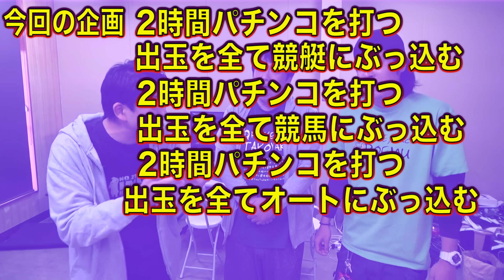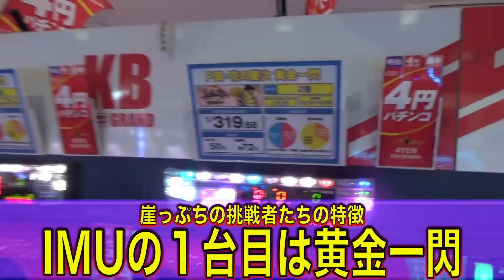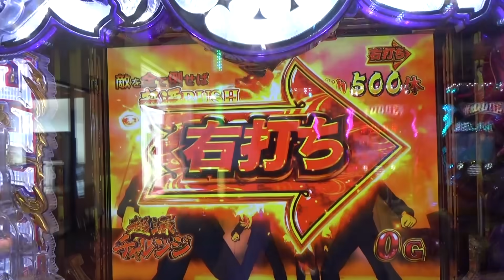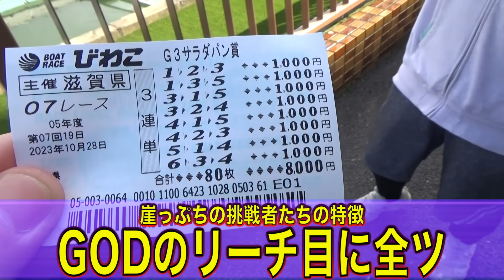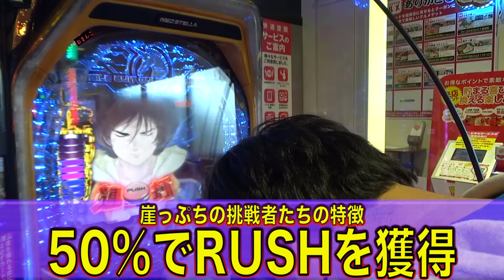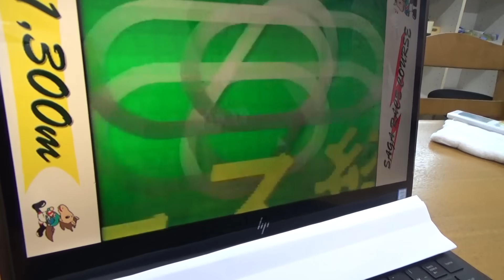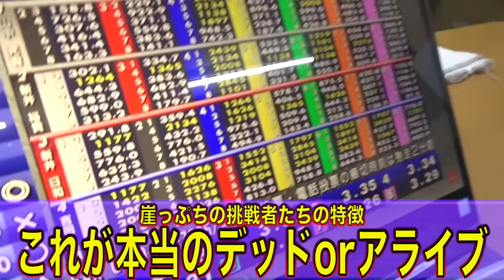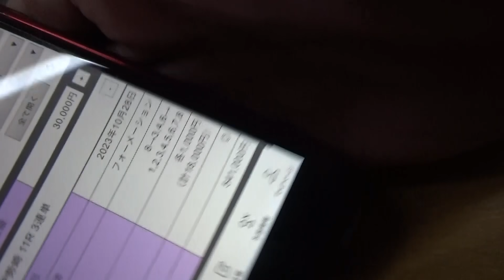【衝撃のデビュー動画】本当に全財産を賭けたギャンブルを知っていますか？【崖チャレGODサドンデス #18】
激アツ！クイコミくんのTwitterのフォローをお願いします

IMCのメンバーシップ
毎週限定配信やってます！演者が編集した特別動画も見れる！！

動画に関するご意見・ご感想は各種SNSにてお待ちしています。